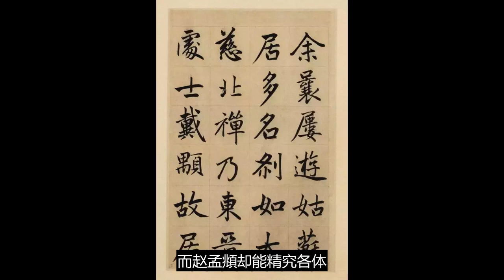赵孟頫，日书万字，终成一代书法宗师